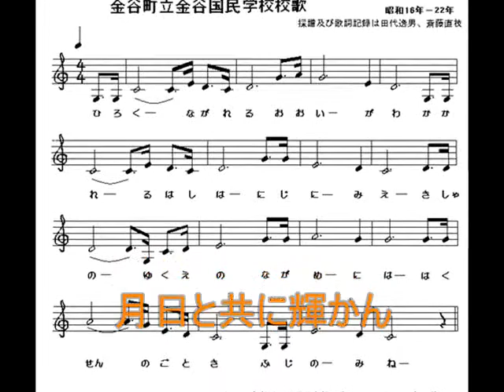榛原郡金谷町立金谷国民学校校歌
榛原郡金谷町立金谷国民学校「校歌」
昭和16年から昭和22年まで歌われた校歌です